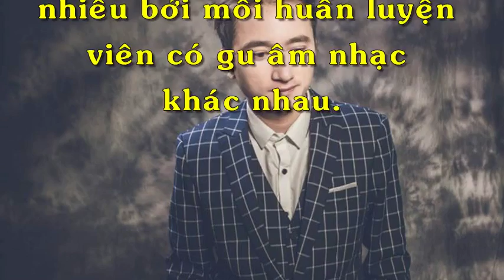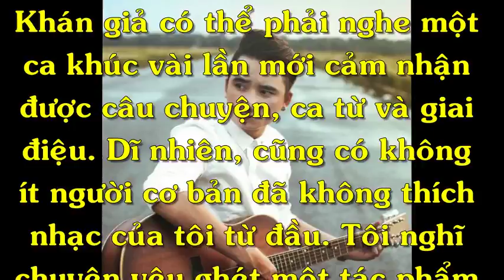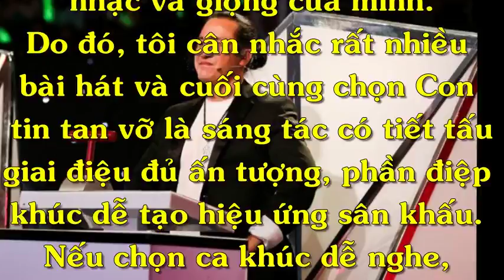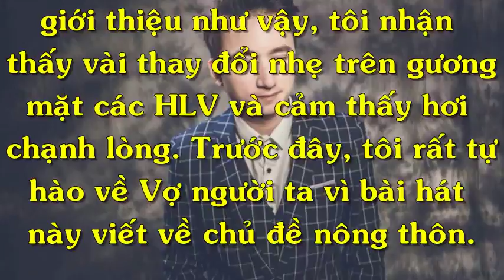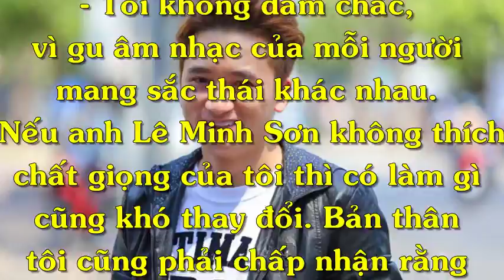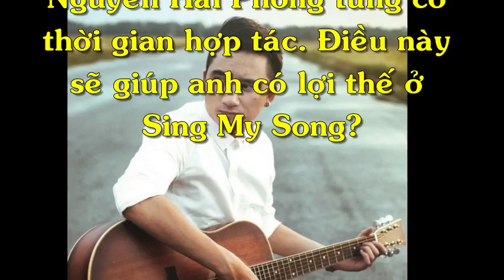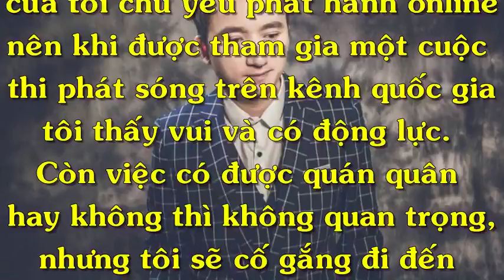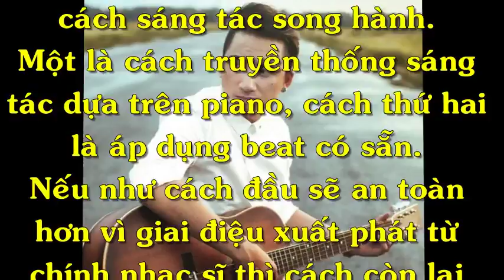Chuyện 4 phương - Nói về phản ứng của nhạc sĩ Lê Minh Sơn, Phan Mạnh Quỳnh cho biết